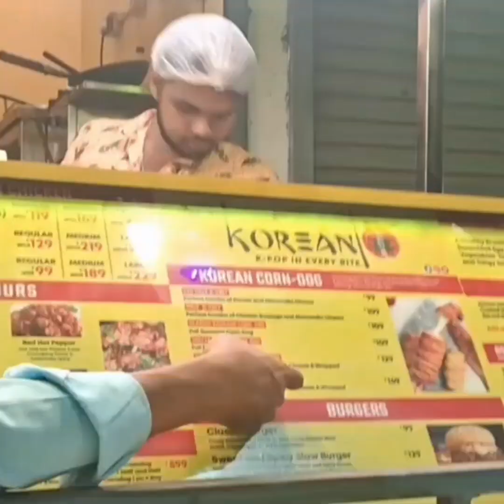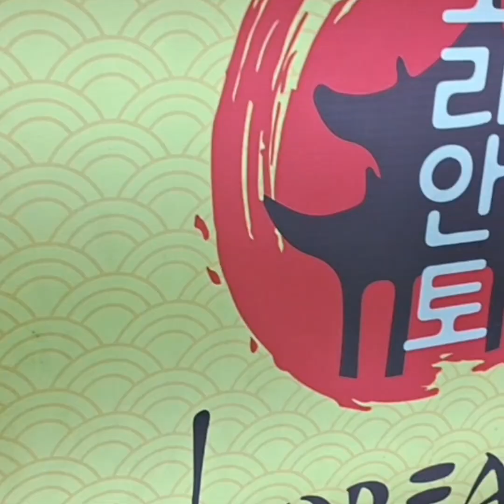highland park # মেয়ে জামাই নাতনি!! সবাই গেলাম ঘুরতেyoutube # koriyan food#purnimavlogs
মেয়ে জামাই নাতনিকে নিয়ে গেলাম ঘুরতে আমাদের বাড়ির কাছে হাইল্যান্ড পার্কে আর আমরা খেলাম কোরিয়ান ফুড